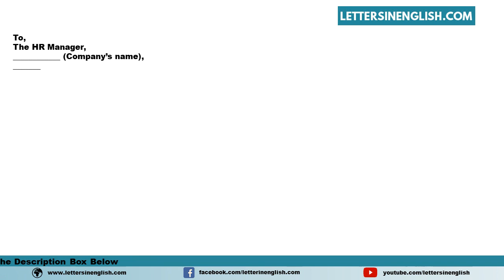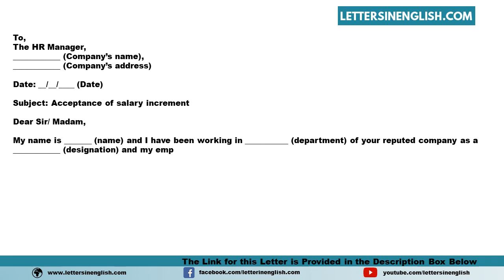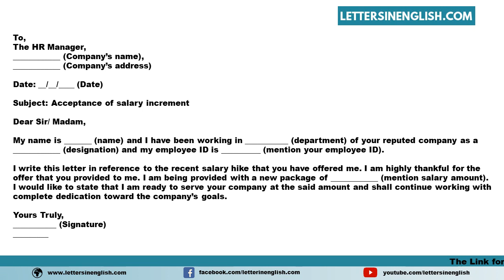Acceptance Letter For Salary Increment - Sample Letter Accepting Salary Increment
Sample Acceptance Letter for Salary Increment - Sample Letter Accepting Salary Increment

In this video, you will find a sample Acceptance Letter for Salary Increment - Sample Letter Accepting Salary Increment in English Template

PID: 15859